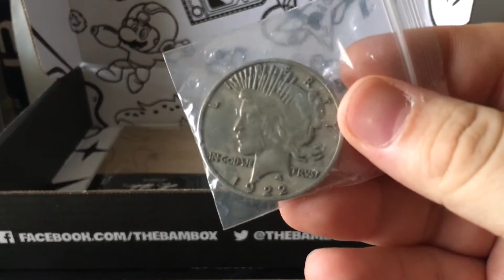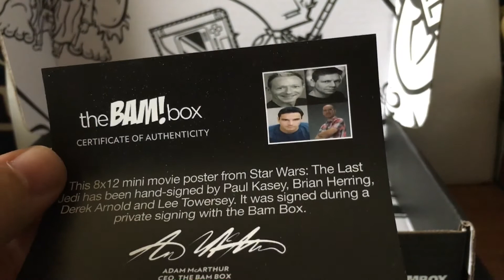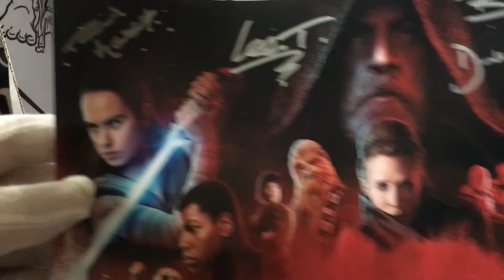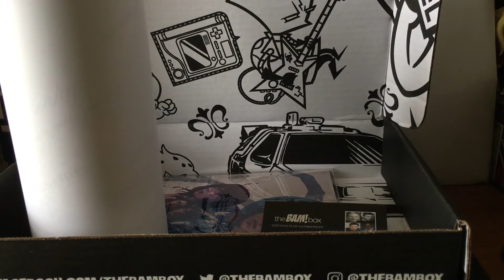Bam! Box January 2018 Two Year Anniversary Box opening Star Wars stranger things Batman TWD GoT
Opening up the 2018 January Two Year Anniversary Bam! Box. Got a 1 up mini Star Wars poster signed by 4 people in Last Jedi.